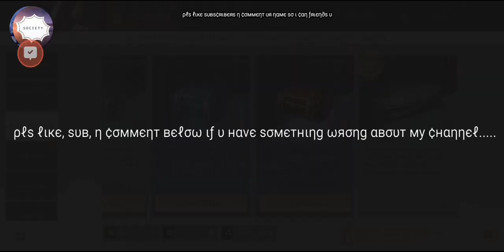First record in this year.....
Age : 17
Birthday : 12 December
Name : Laura Kamoi
Gander : girl